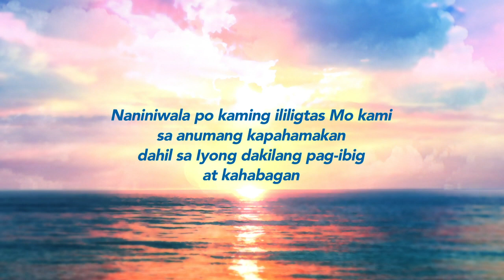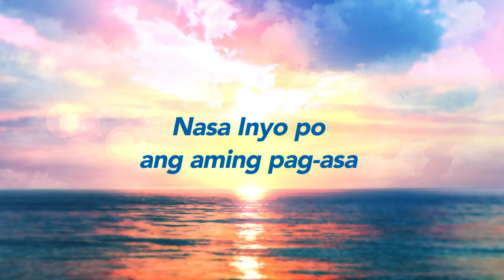Prayers for the victims of the Taal Volcano eruption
We at GMA Network send our prayers to the lives and communities affected by the Taal Volcano Eruption.